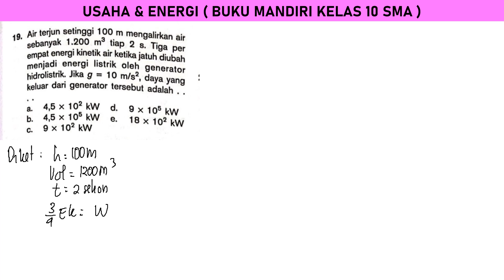USAHA & ENERGI no 19 BUKU MANDIRI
air terjun setinggi 100 m megalirkan air sebanyak 1200 m^3 tiap 2 sekon. tiga perempat energi kinetik air ketika jatuh diubah menjadi energi listrik oleh generator hidrolistik. jika g = 10 m/s^2 daya yang keluar dari generator tersebut adalah